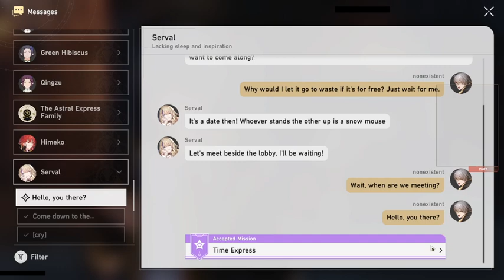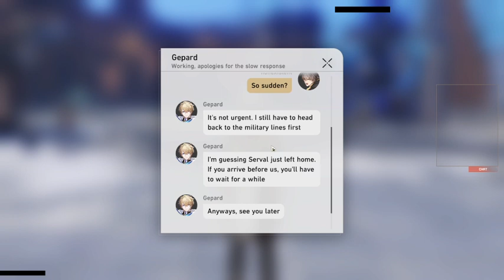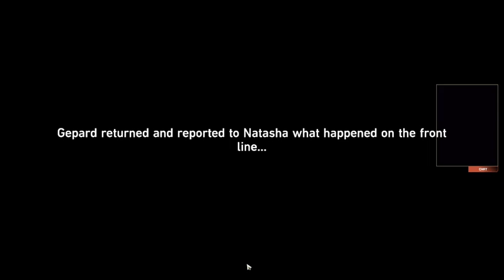The Baggage, The Pain, The Recovery, The Familial Love - Landau Siblings Companion Mission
(Note: I'm well aware that this is alot on Serval's baggage and relationship with Cocolia, but I have to include Gepard because his role in her growth is absolutely integral!)

Holy crap the baggage, the character development... The fact that I can relate so much to so many of the things really just hits hard :(

Can we also just appreciate how wholesome this entire sibling interaction is! AND THE VOICE ACTING FOR THE PAST FEW ONES HAVE BEEN AMAZING TOOOO

Chat Rules:
- No spamming or doxxing of me or any livers that I bring up/collab with.
- No bringing me up in other livers' chats unless they brought me up first!
- Likewise, don't bring up other livers while I'm chatting about things unless I bring them up first!
- No backseating, spoilers or talks about leaks about current & future content of games unless I talk about it/request for it first.
- Chat with decency and stay on topic please. Like you'd do if you're around other people :)
(Some tangents can be allowed)